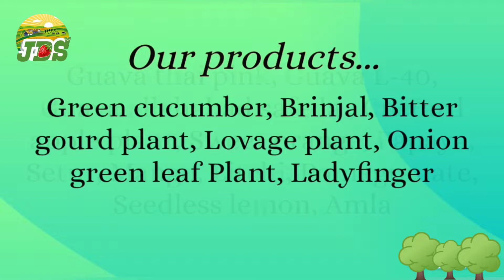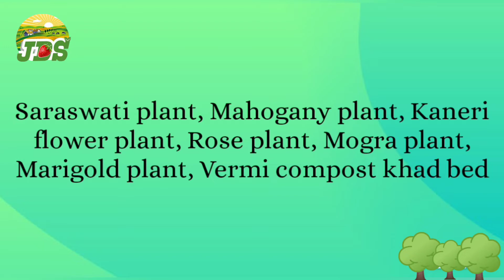JDS Farms and Nursery : An organic Way of Farming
We bring you an organic way of living. Experience healthy fruits and vegetables at our JDS Farms and Nursery. Enjoy quality time with your friends and family !!